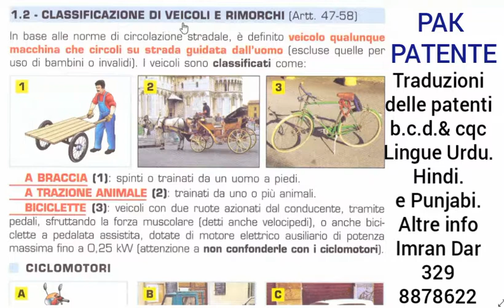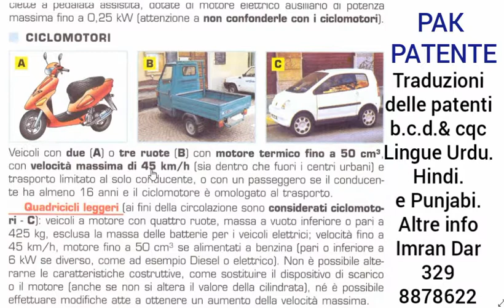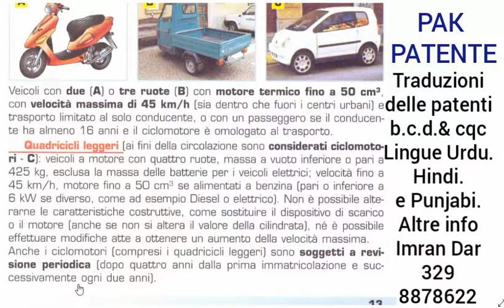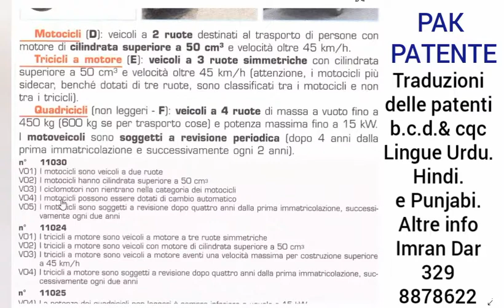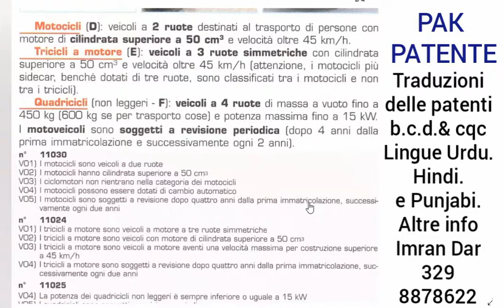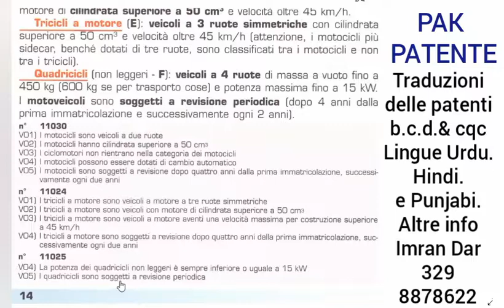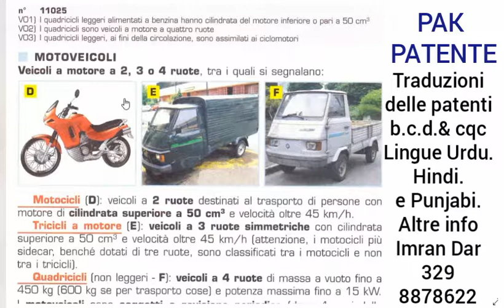Patente b in Punjabi chapter 01 part 07